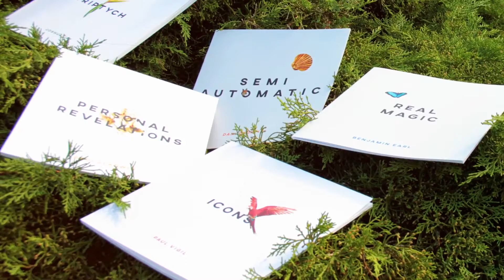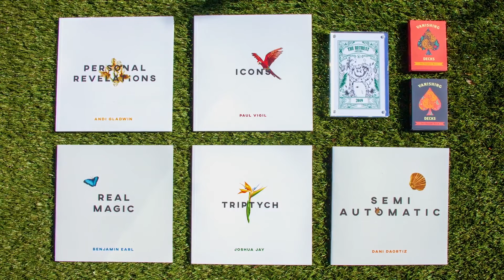Limited Edition Retreat Gift Pack by Vanishing Inc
Limited to 150 units.